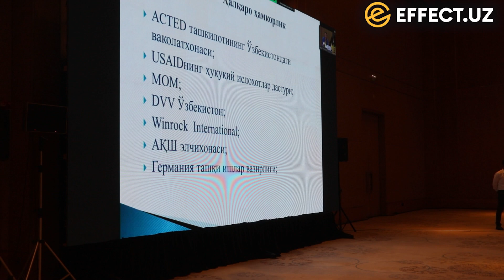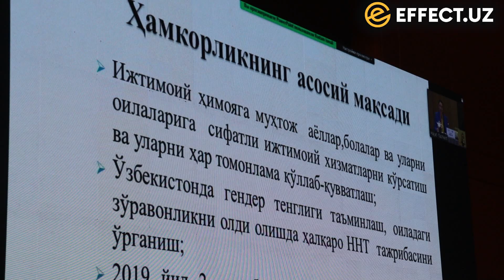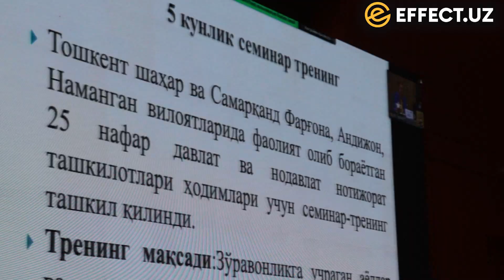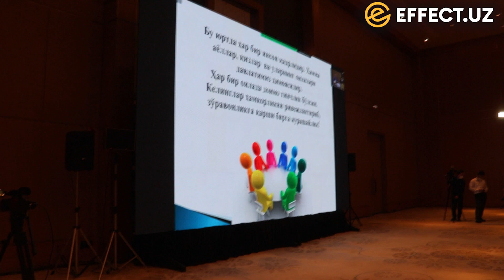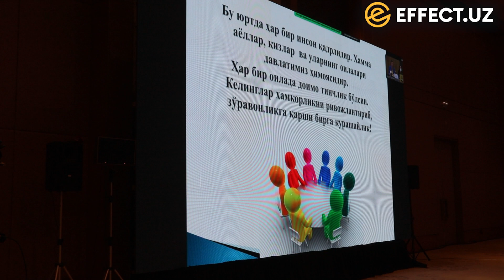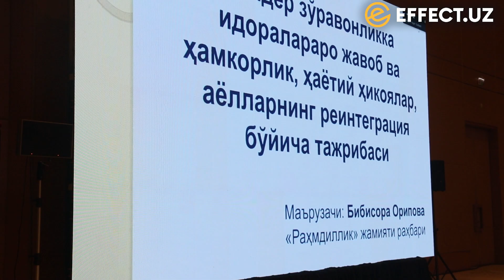САИДА МИРЗИЁЕВА БИР ҚИЗНИНГ АЯНЧЛИ ТАҚДИРИНИ АЙТИБ БЕРДИ – ЗЎРАВОНЛИККА ҚАРШИ КУРАШ... EFFECT.UZ